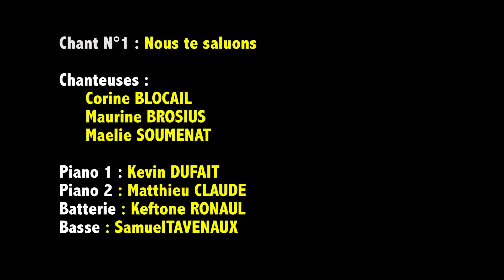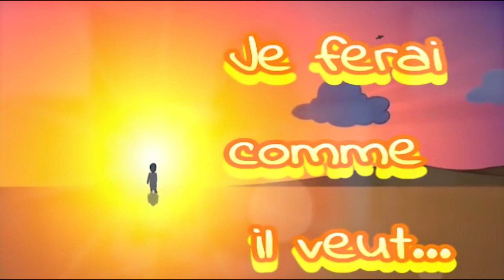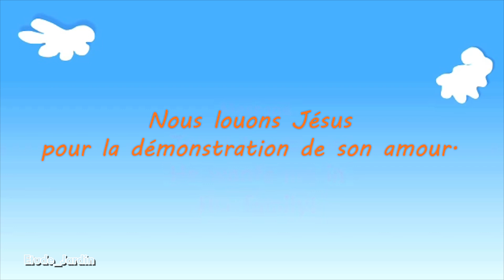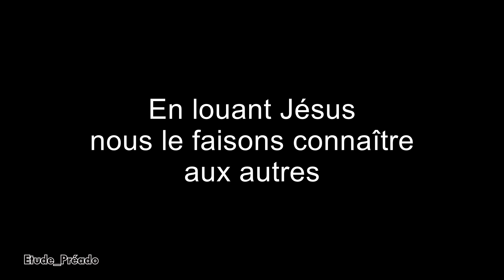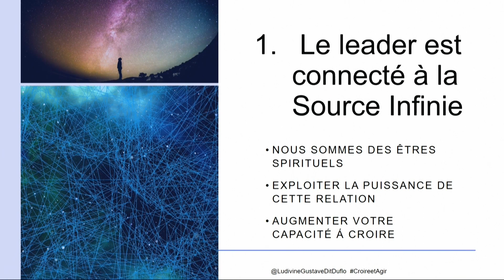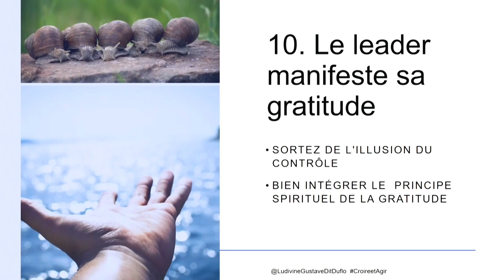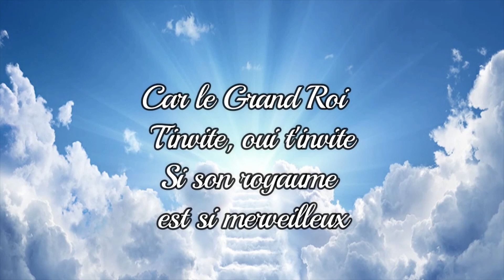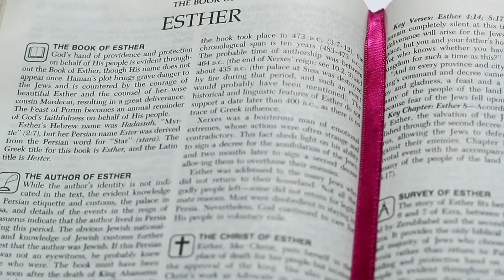Culte en direct - Sabbat 06 Mars 2021